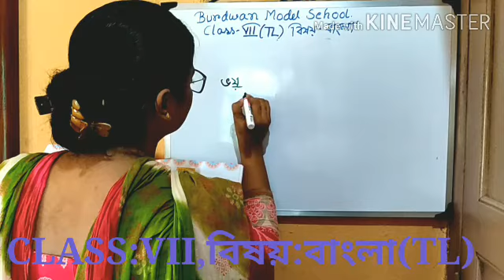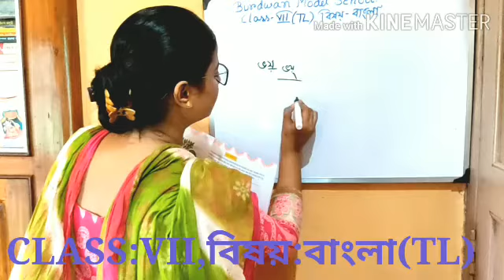CLASS VII বাংলা(TL),TOPIC: দ্বিতীয় পাঠ,PART 1,20th day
Teacher: Kritidipa Dey